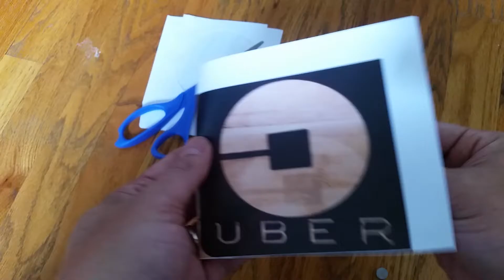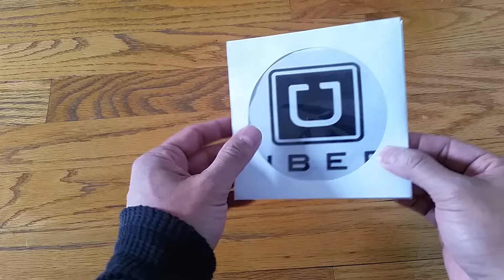How to create magnetic uber emblem